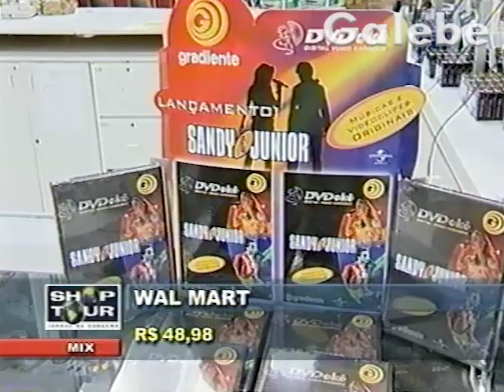WAL MART CLAUDIA SPINELLI GALEBE 11 10 2002 1